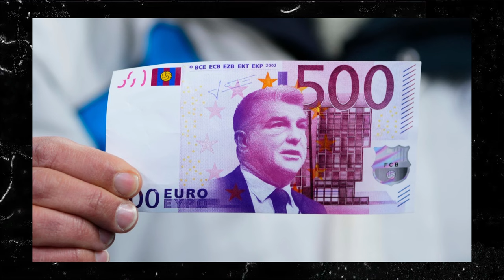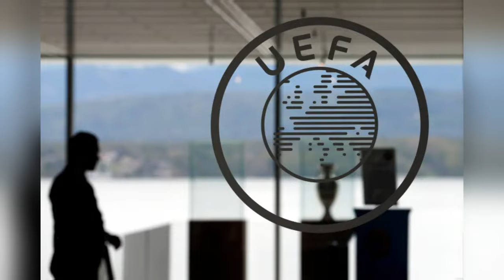Is Barcelona's Era OVER? Massive Scandal Threatens UCL Ban & Financial Ruin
In a shocking turn of events, FC Barcelona finds themselves amidst a sea of bribery allegations, potentially jeopardizing their Champions League position. Reports claim Barcelona made suspicious payments to a former Spanish referee committee official. Were these payments innocent or a scheme to influence match outcomes in their favor? Dive deep with us as we unravel the controversy that has rocked the football world, from the roles of Sandro Rosell and Josep Bartomeu to UEFA's looming judgment day. What does the future hold for Barcelona? Get all the details and join the discussion!